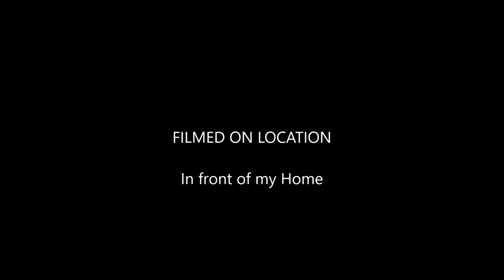my Sun Flower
This is my first Sun Flower Blossoming Process that I taking picture every day ( 2 picture a day on the morning and afternoon )